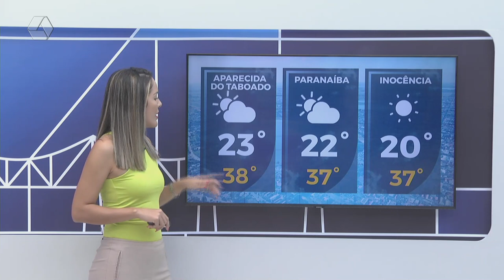Confira a previsão do tempo para Três Lagoas e região